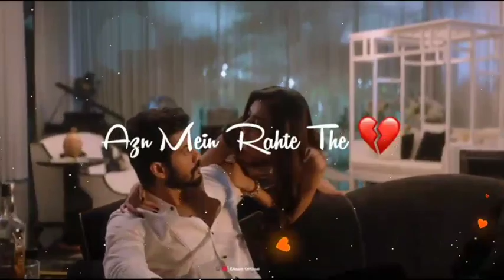Ishq me hum 🙄 tumhe kya batain | whatsapp status | heart ❤️ touching whatsapp status | sem ringtone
jubin Nautiyal whatsapp status
4k whatsapp status for sad